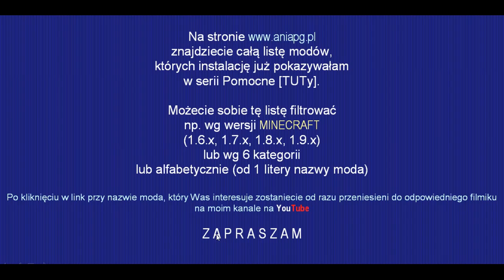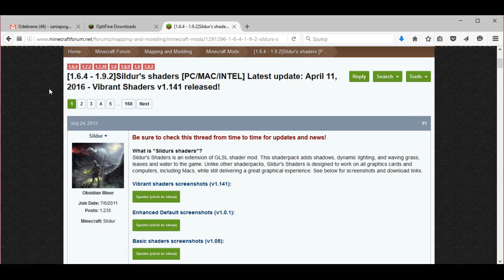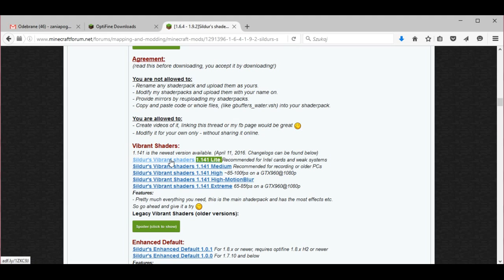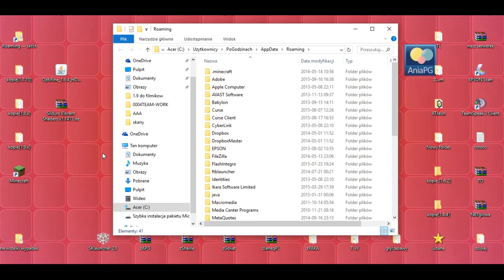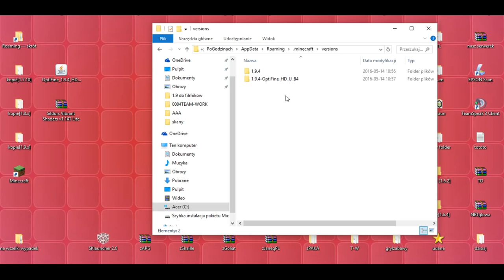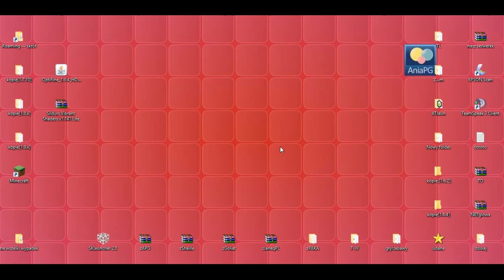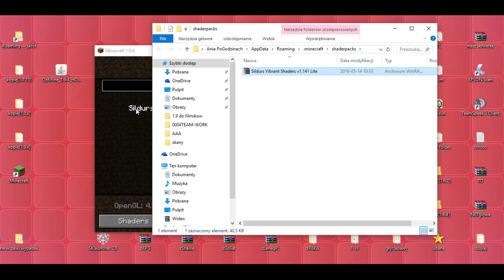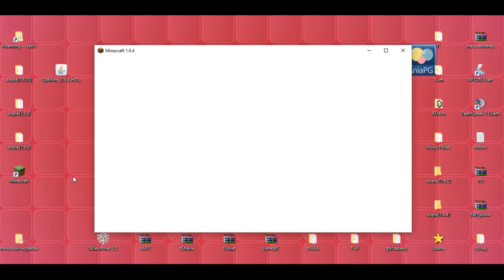OptiFine 1.9.4 + Shaders - Jak zainstalować mody - PL Instalacja moda do Minecraft 1.9.4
[OPTIFINE 1.9.4 + SHADERS]

W 870 odcinku z cyklu Pomocne [TUTy] zainstalujemy moda: [1.9.4] OptiFine - by sp614x oraz Sildur's Shaders Pack - by Sildur1

UWAGA!!!
Do zainstalowania tego moda oprócz pliku z modem potrzebny jest także Launcher Minecraft

! POMOCNE LINKI !

Muzyka:
"The Telltale Hero" by Briareus